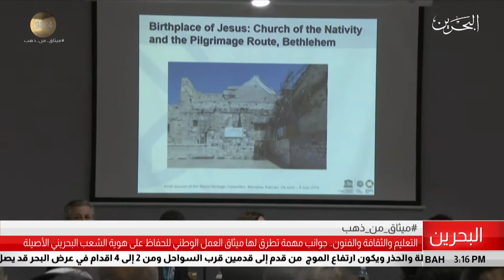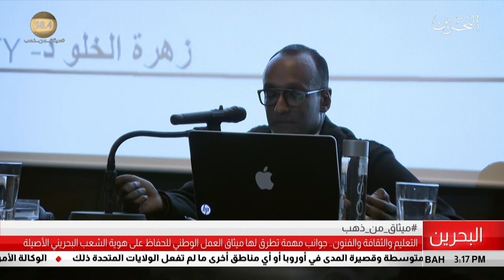البحرين مركز الأخبار : التعليم والثقافة والفنون جوانب مهمة تطرق لها ميثاق العمل الوطني 02-02-2019